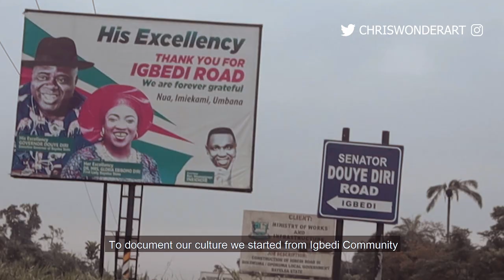A Strange Culture in Nigeria You Must See : NIGER DELTA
We started documenting our Cultures in the NIGER DELTA region from Igbedi Community of Kolokuma/Okpokuma LGA in Bayelsa state, Nigeria.

We, the people of the NIGER DELTA have been seen as militants and violent people for many decades
as all the world knows about us as seen in the media is crude oil and things related to it.

This problem has affected us in many ways especially our reputation

But we are more. There is so much more to us than Crude Oil and it's the reason behind this project.

This 5-10 years project will show the world the beauty of the NIGER DELTA our Land, People and Culture.

This is my very first Cultural Documentary and I was scared doing it, But I'm so excited to finally share it with you.

I want to also appreciate my Gee Pitas who took us to his community to do this, thank you for your support